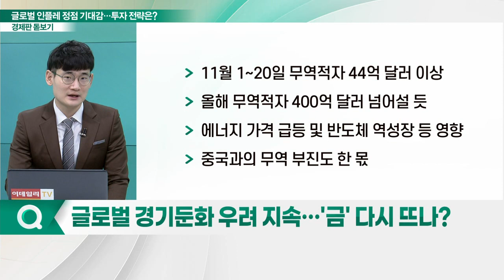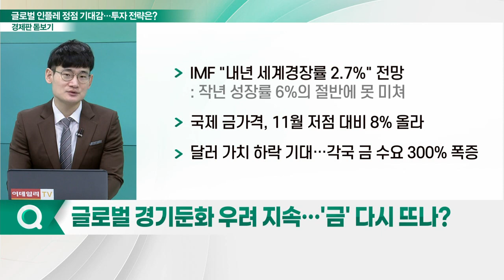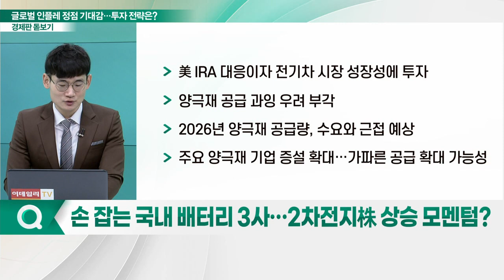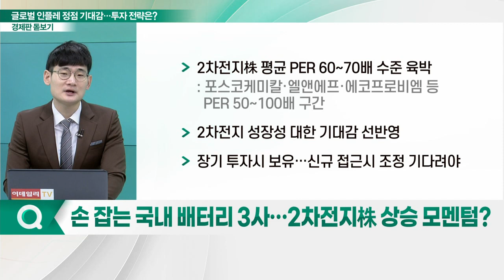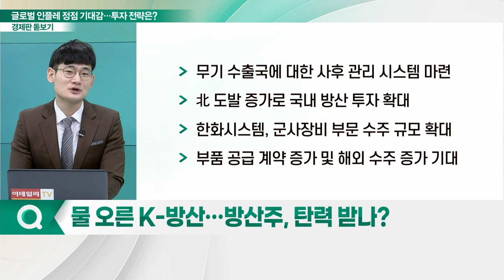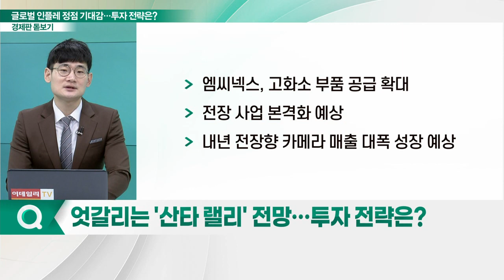연준 피봇 기대감 VS 경기침체 우려... 국내 증시 투자 전략은?_경제판 돋보기 (20221129)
Q. 인플레이션 정점 찍었나… 코스피 향방은?
Q. 글로벌 경기둔화 우려 지속… '금' 다시 뜨나?
Q. 손 잡는 국내 배터리 3사… 2차전지株 상승 모멘텀?
Q. 물 오른 K-방산… 방산주, 탄력 받나?
Q. 엇갈리는 '산타 랠리' 전망… 투자 전략은?